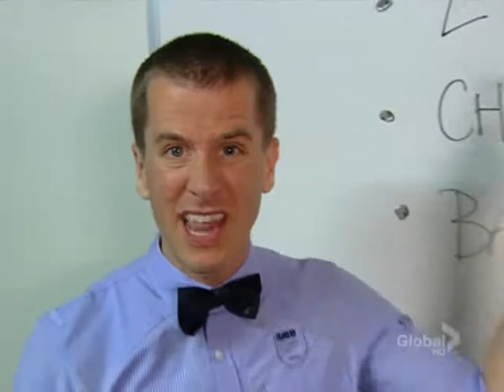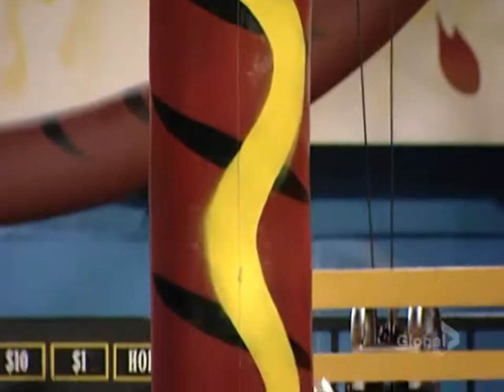Big Brother - Season 12 Episode 1